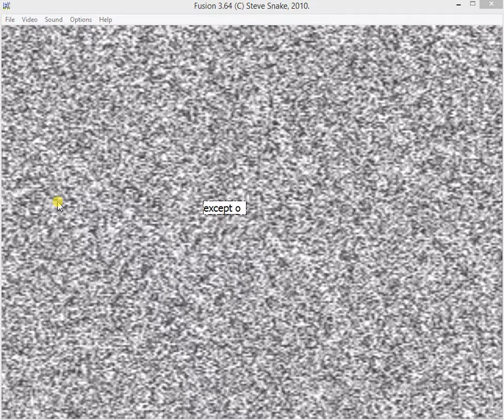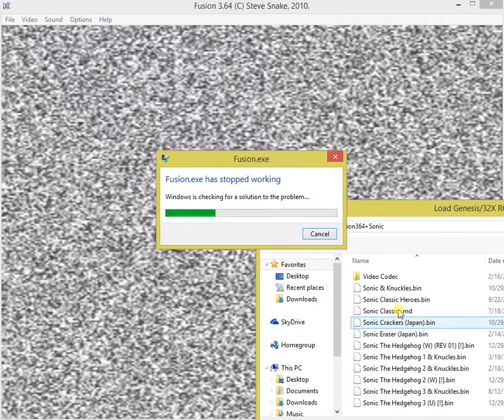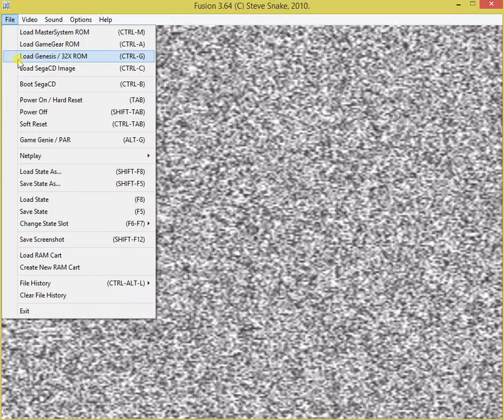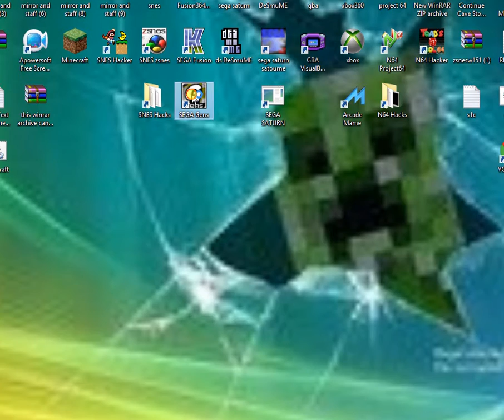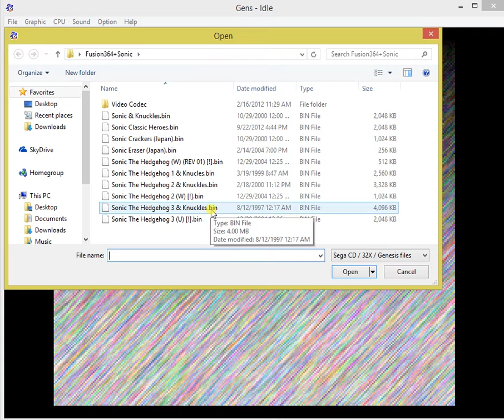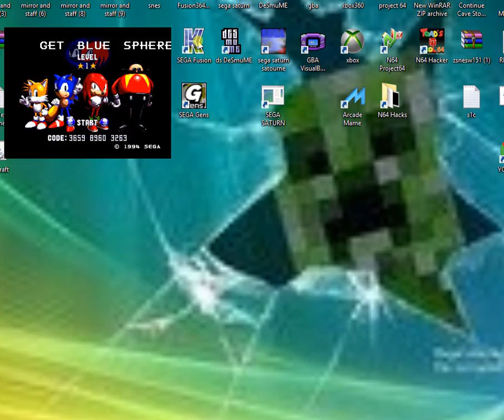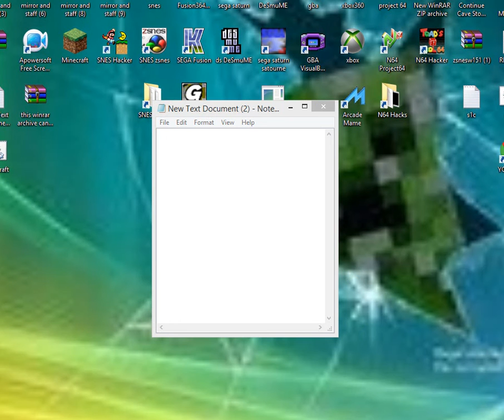some strange mostly japanese sonic games.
to play blue sphere hold a & b and press c, then let go of c.
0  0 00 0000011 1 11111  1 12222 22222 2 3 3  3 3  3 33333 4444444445
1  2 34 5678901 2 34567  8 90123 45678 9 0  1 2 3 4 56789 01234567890
☺☻♥♦♣♠•◘○◙♂♀♪♫☼►◄↕‼¶§▬↨↑↓ →←∟↔▲▼ !"#$%&'() *+, -./012
 :D:DDDDDDDDDD:D:D:D:D:D:D:D::D:D:D:D::::D:D:D